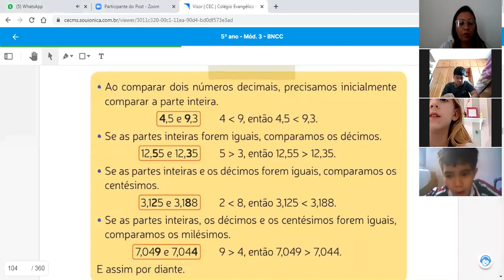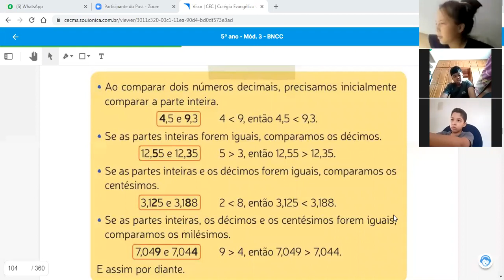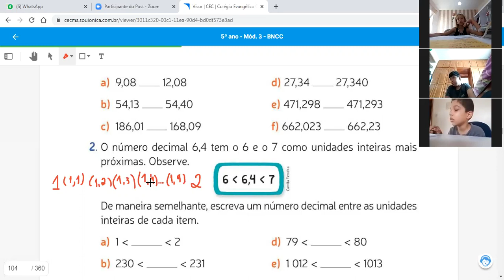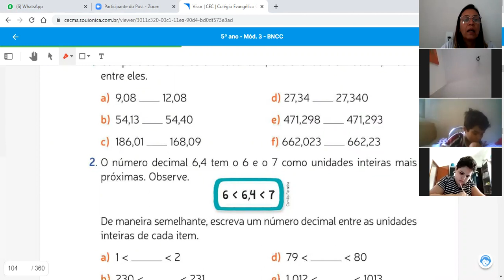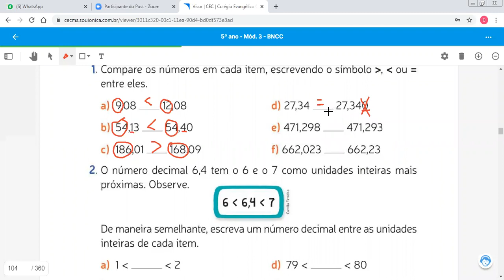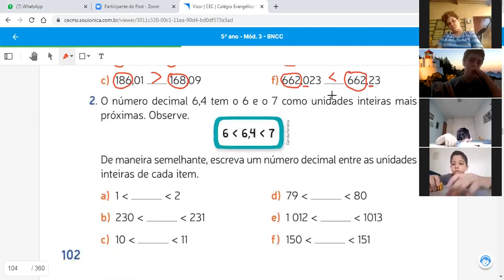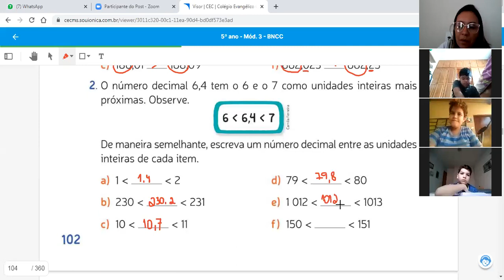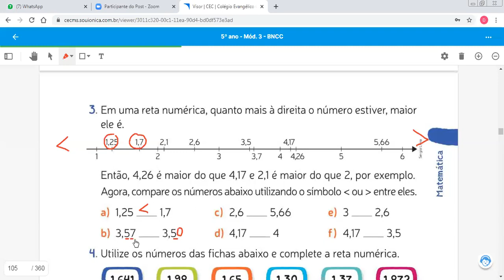5ºA MATEMÁTICA 05.10